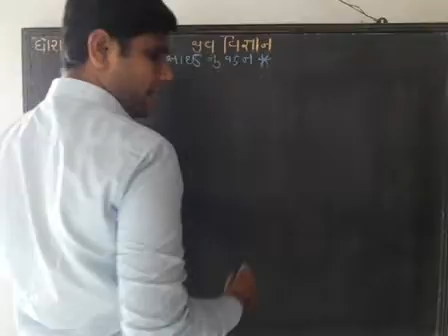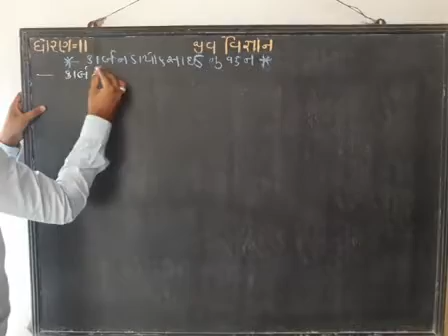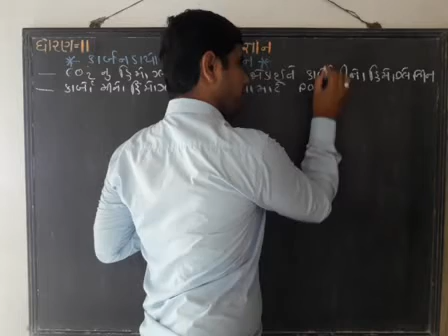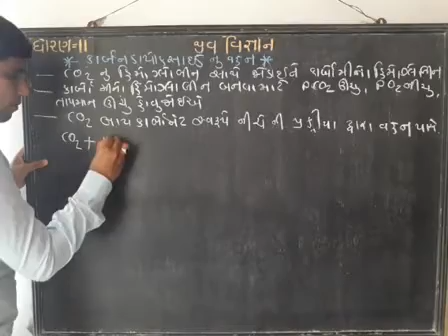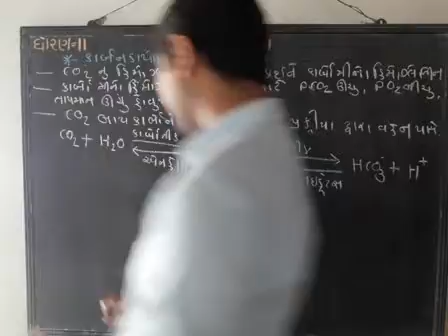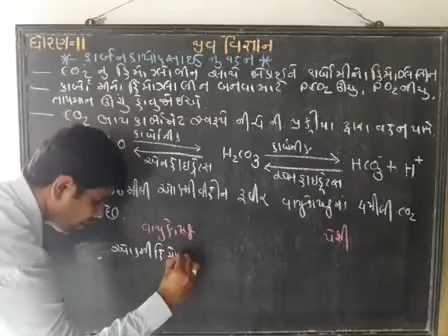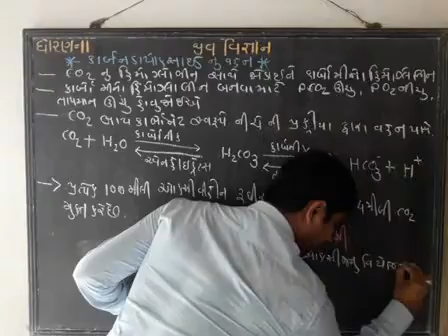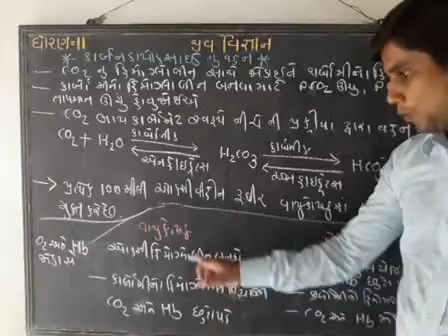Biology Lecture 43